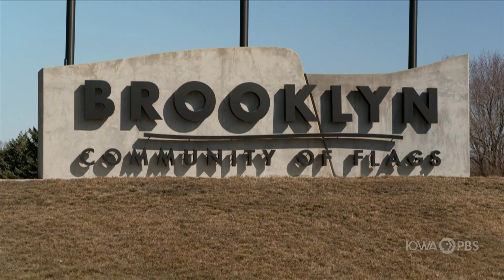Community Shoutout: Brooklyn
Take a tour around Brooklyn, Iowa. Often referred to as the Community of Flags, Brooklyn has flags from all 50 states and the four branches of the military, and is also the birthplace of Hollywood icon John Wayne. The community recently restored its old opera house and has given it new life as a concert venue and movie theater.